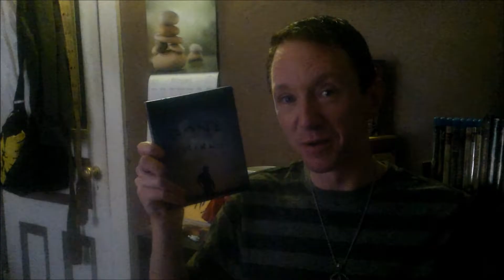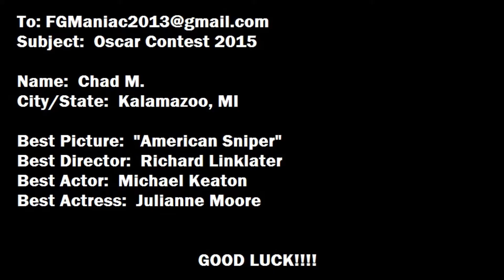Film Geek Maniac!-February 21, 2015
NEW episodes are featured on this very channel!